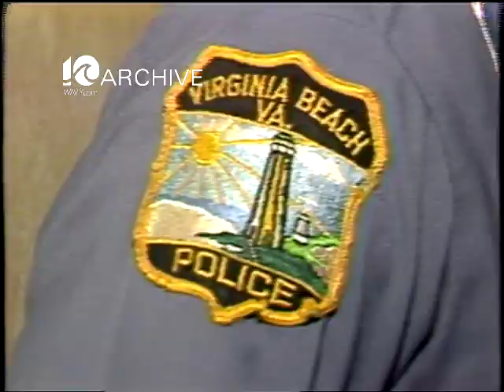WAVY Archive: 1983 Virginia Beach City Budget